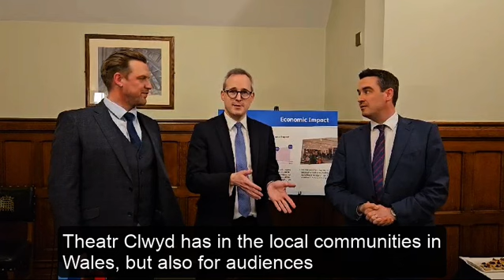Theatr Clwyd Parliamentary Reception - 21/02/24